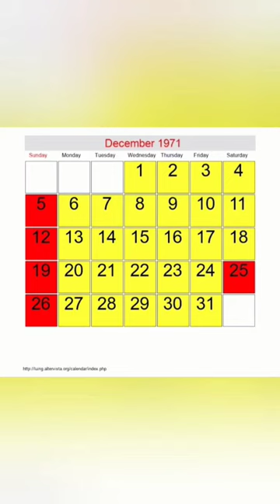Flying Officer Nirmal Jit Singh Sekhon, PVC 🇮🇳